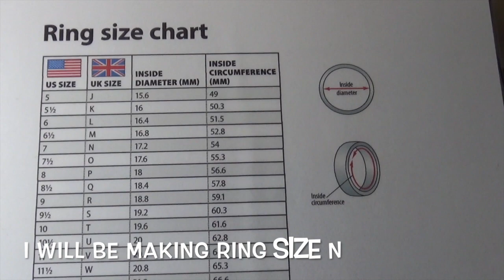Make Your Own Wedding Rings💍 | Handmade Rings | Jewellery Making Tutorial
How to make a silver wedding ring make a silver ring with these easy steps.
I made my wedding rings simple and easy. See how I​ metal stamped my rings, size them, shaped them and polished them.